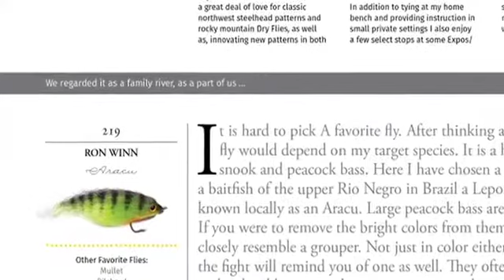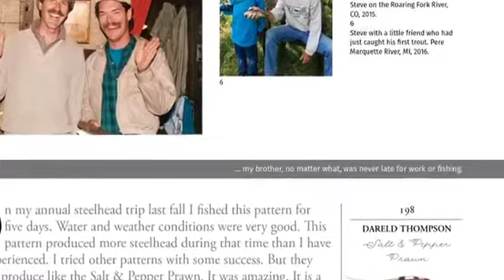"A River Runs through It" Passages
Phrases from "A River Runs through It" run through America's Favorite Flies. Georgia Rogers Farmer selects 79 seconds worth.